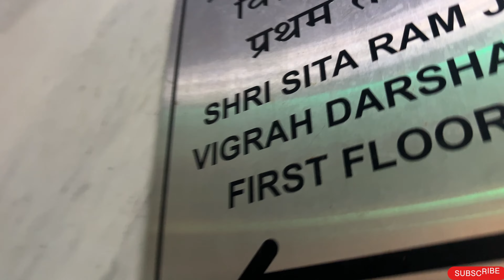EP-8 अति सुंदर प्रेम मंदिर वृंदावन | Prem Mandir Vrindavan Night View | Prem Mandir Vrindavan live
प्रेम मंदिर, वृंदावन उत्तर प्रदेश के मथुरा जिले में स्थित एक भव्य हिंदू मंदिर है, जो भगवान श्रीकृष्ण और राधारानी को समर्पित है। इसे जगद्गुरु कृपालु महाराज द्वारा बनवाया गया था और 17 फरवरी 2012 को जनता के लिए खोला गया। यह मंदिर अपनी अद्वितीय वास्तुकला, प्रकाश व्यवस्था और भक्तिमय वातावरण के लिए प्रसिद्ध है।

मुख्य आकर्षण:

 1. वास्तुकला: यह मंदिर संगमरमर से बना है और इसकी नक्काशी बेहद सूक्ष्म और सुंदर है। इसके अंदर और बाहर की दीवारों पर श्रीकृष्ण के जीवन की झांकियां बनाई गई हैं, जो उनकी बाल लीलाओं और रासलीला का चित्रण करती हैं।

 2. प्रकाश शो: रात के समय मंदिर का प्रकाश शो अत्यंत मनमोहक होता है। मंदिर पर रंग-बिरंगी रोशनी पड़ती है, जिससे इसका सौंदर्य और निखर जाता है।

 3. बगीचा और फव्वारे: मंदिर के चारों ओर खूबसूरत बगीचा और जल फव्वारे हैं। यहां भक्तगण शांत वातावरण में ध्यान और प्रार्थना कर सकते हैं।

 4. दर्शन का समय: मंदिर सुबह 5:30 बजे से दोपहर 12 बजे तक और शाम 4:30 बजे से रात 9 बजे तक खुला रहता है। रोजाना सैकड़ों लोग यहां दर्शन के लिए आते हैं।

कैसे पहुंचे:

प्रेम मंदिर वृंदावन के मुख्य शहर में स्थित है और मथुरा रेलवे स्टेशन से लगभग 12 किलोमीटर की दूरी पर है। दिल्ली और आगरा से सड़क मार्ग द्वारा भी यहां आसानी से पहुंचा जा सकता है।

यह मंदिर धार्मिक और सांस्कृतिक महत्व के साथ-साथ अपने आर्किटेक्चरल वैभव के लिए भी जाना जाता है, जो पर्यटकों और भक्तों के बीच इसे एक विशेष स्थान बनाता है।